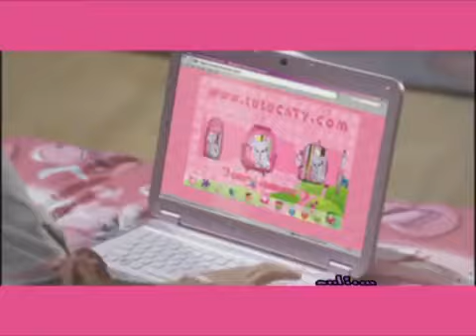4 de julio de 2020